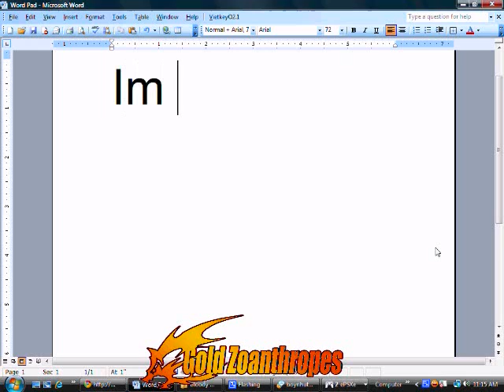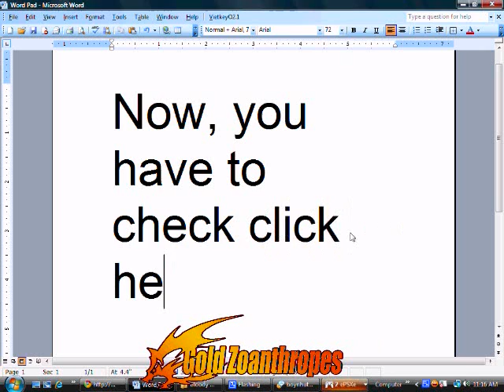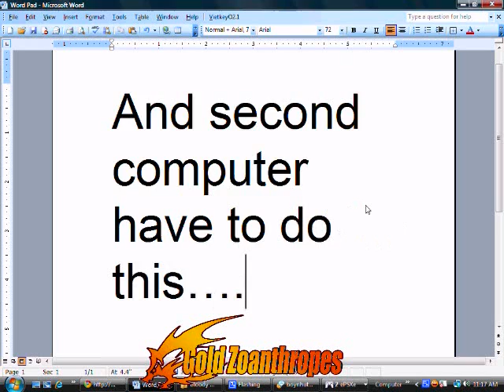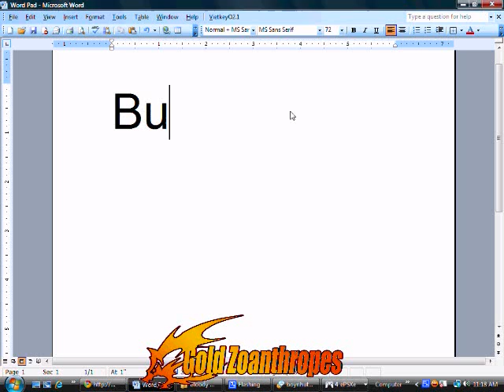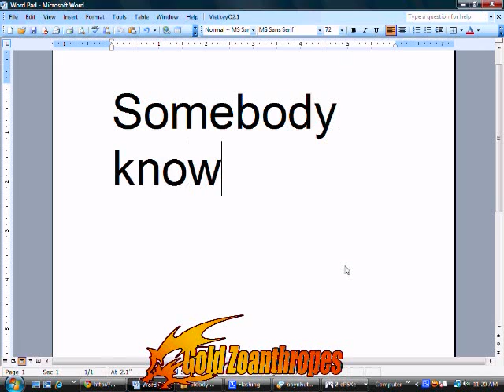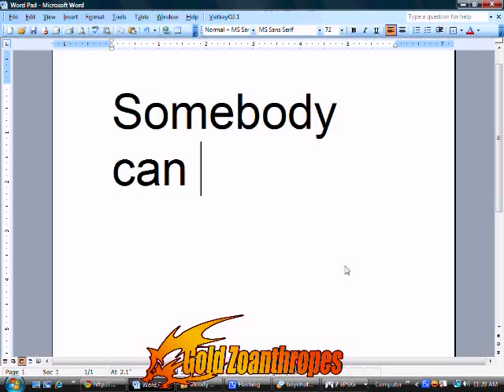How to play Bloody Roar 2 Online Part 2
Here come the Power Of Strong Zoanthorpes